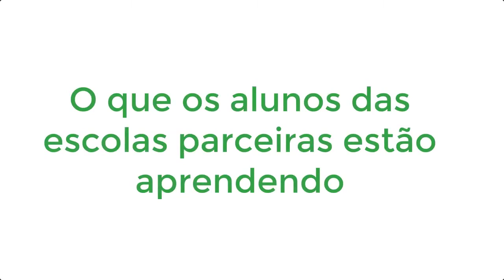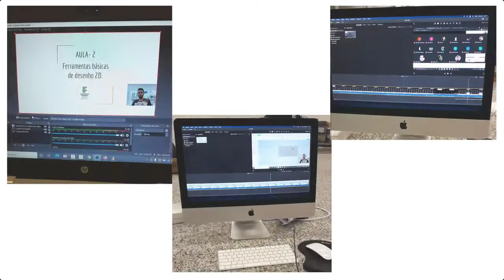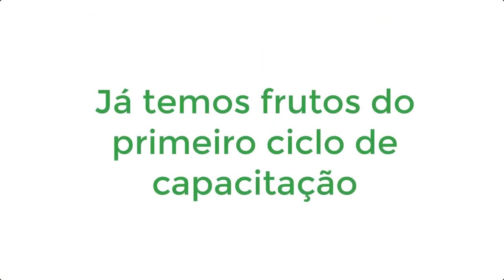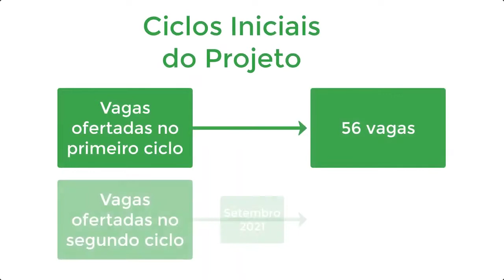IF Norte de Minas Gerais - Estudantes Inventores: prototipagem no ensino de ciências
Resultados parciais do Projeto de Iniciação Tecnológica do Instituto Federal do Norte de Minas Gerais intitulado "Estudantes Inventores: aprendizagem de tecnologias de prototipagem e a fabricação de objetos didáticos para o ensino de ciências".

Projeto nº 199 - Coordenador: Wagner Leite Araujo